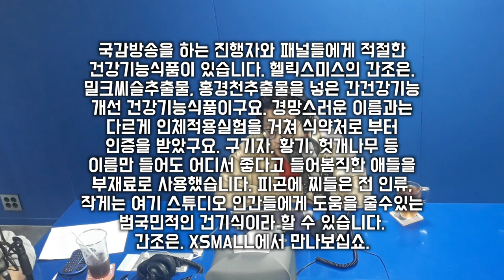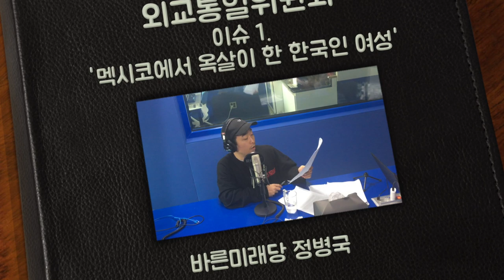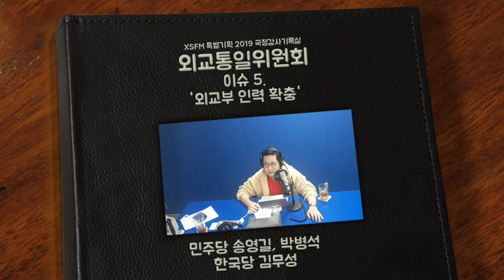[그것은 알기 싫다]19국정감사기록실:외교통일위원회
2019국정감사기록실(8)

외교통일위원회